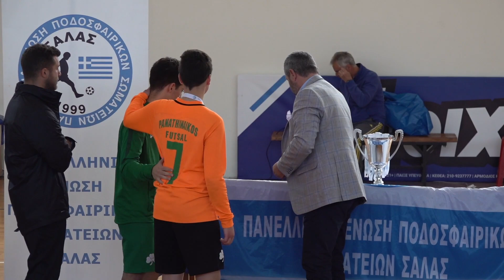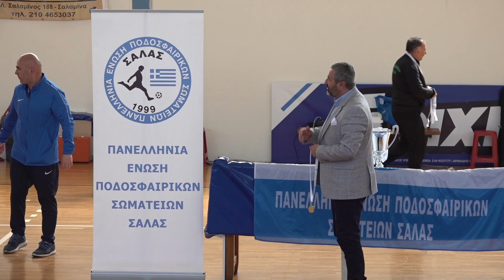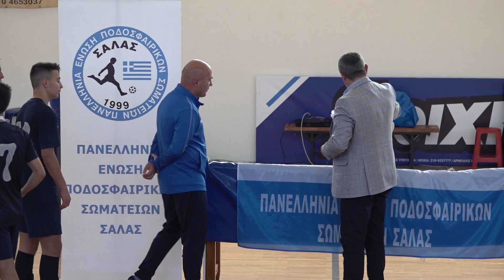ΑΠΟΝΟΜΕΣ - MVP - ERMIS ZOGRAFOU - PANATHINAIKOS _F4 K16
ΑΠΟΝΟΜΕΣ - MVP
ERMIS ZOGRAFOU - PANATHINAIKOS _F4 K16

ERMIS ZOGRAFOU - PANATHINAIKOS 7-3
 (FINAL GREEK CUP K16) 7/4/2019

(FINAL FOUR K16)
▶️livestream - Καλυψη αγωνων🎬
📍ΟΛΑ ΤΑ ΑΘΛΗΜΑΤΑ⚽️🏀🎾🏐🏸🏓🥊⛳️
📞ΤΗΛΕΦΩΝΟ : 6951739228